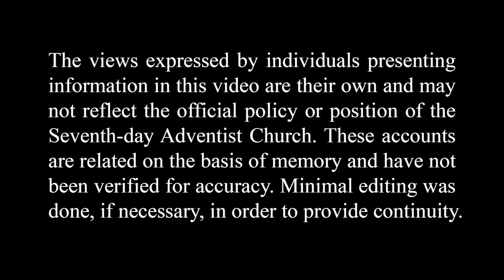10 Rupees and Learning to Read the Bible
Upon arriving in Karmatar, India Robert Borrowdale realized that many people in the area were illiterate. Esther Hare shares how the Borrowdales motivated these people to read.